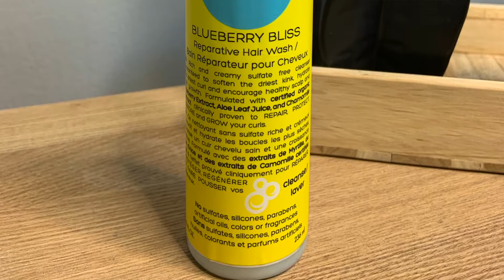REVIEW - INVLECHT OUT ft CURLS BLUEBERRY BLISS producten | Natuurlijk kroeshaar | Mychaira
Dag allemaal!
Ik ben Mychaíra, welkom bij mijn kanaal, natuurlijkkroeshaar!
In deze video geef ik mijn eerlijke mening over de CURLS BLUEBERRY BLISS producten. Ook laat ik je zien hoe je een INVLECHT (cornrow) OUT doet.

Nieuwe video's elke maandag.
Volg mij op Instagram en tiktok: @natuurlijkkroeshaar

Hey y'all!

This channel is all about natural kinky coily hair.
In this video you'll see me do a CORNROW OUT using and reviewing the CURLS BLUEBERRY BLISS products.

I speak Dutch. If you like to know what i'm saying please turn on 'auto translate' and select your own language.

Let's be friends on instagram and tiktok: @natuurlijkkroeshaar